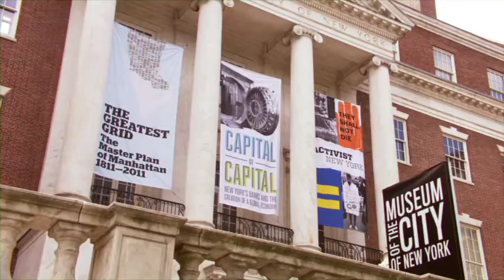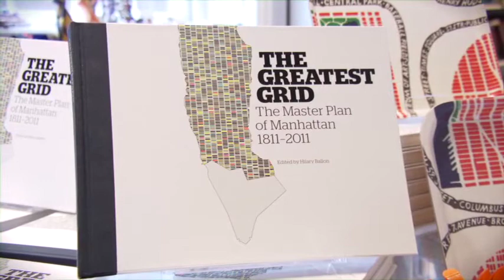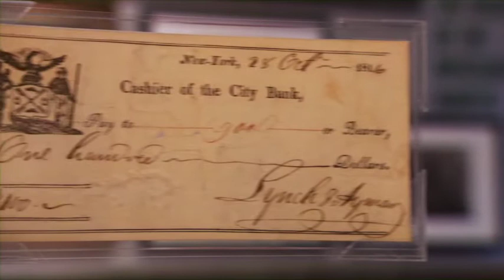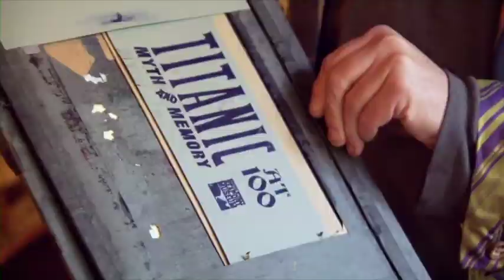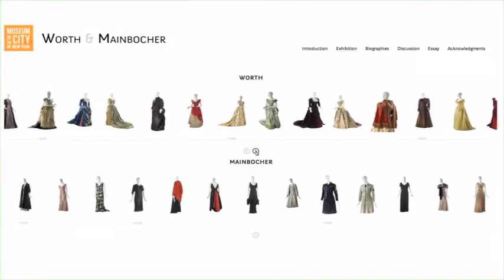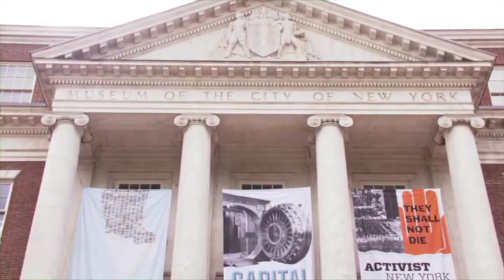The Museum of the City of New York, 2011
The Museum of the City of New York fosters understanding of the distinctive nature of urban life in the world’s most influential metropolis. It engages visitors by celebrating, documenting, and interpreting the city’s past, present, and future.